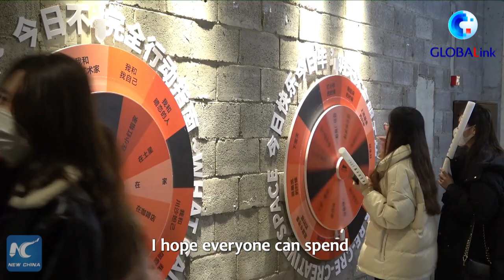GLOBALink | Festive bazaar opens in NE China to ring in New Year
A bazaar featuring New Year celebrations has amazed people in the city of Shenyang, northeast China's Liaoning Province.